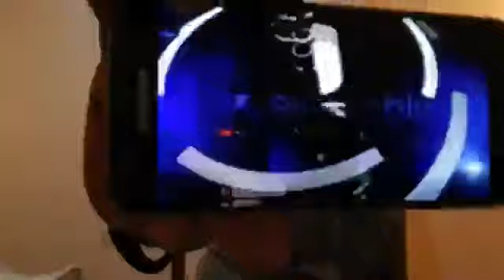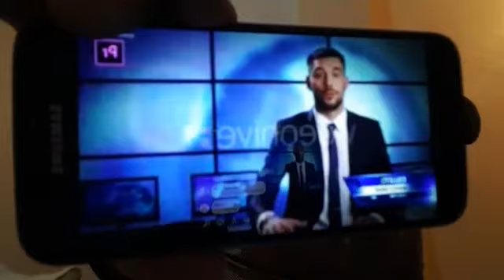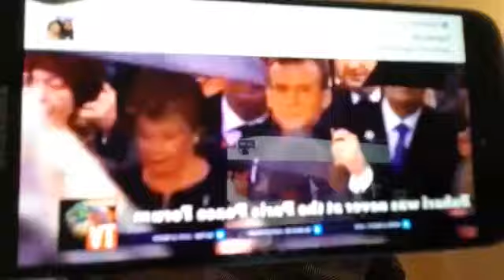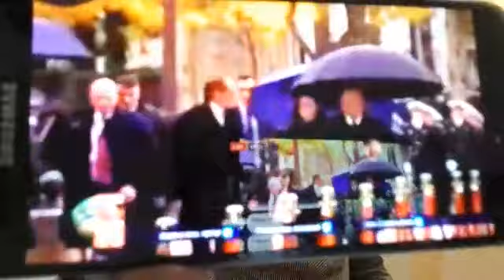JOIN" THE INTERNATIONAL ASSOCIATION FOR THE ADVANCEMENT OF COLORED PEOPLE EQUALITY .AS WE LOOK AT "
JOIN" THE INTERNATIONAL ASSOCIATION FOR THE ADVANCEMENT OF COLORED PEOPLE EQUALITY .AS WE LOOK AT "7" BENEFIT OF PRAISING AND THANKING "GOD"